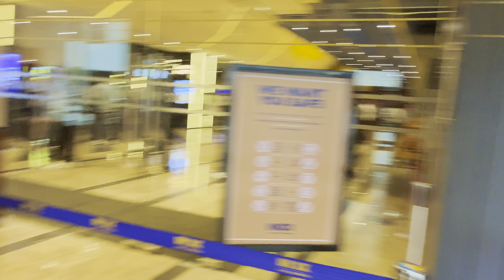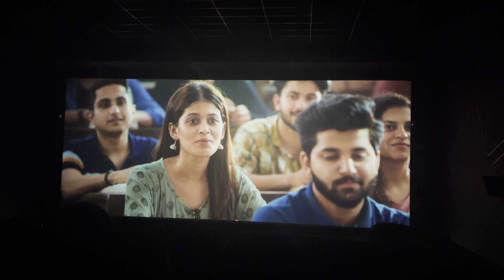Super Hit Movie 🎥 Animal movie dekhne gaye 🔥🔥